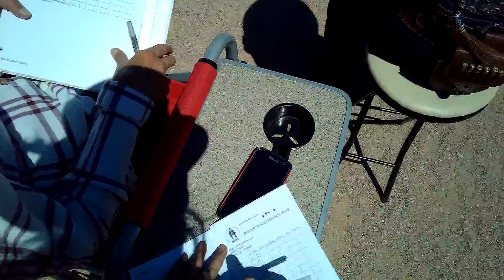S2 Scary Indian Dude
Hell On Wheels 2020, Stage 2